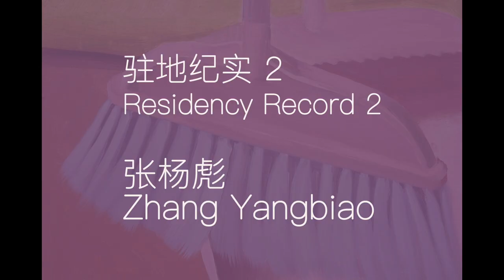Relive the details of life in the paintings of Yangbiao Zhang, and let’s slow down a bit.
At Studio Gallery Shanghai’s second OPEN STUDIO event, Chengdu artist Zhang Yangbiao gave us a presentation about his still-life paintings and his 2-month resident experience in Shanghai.

"I was looking for something simple and positive." -Yangbiao Zhang

Zhang Yang biao's works are mainly oil paintings. He likes to paint objects in his daily life. Through these still lives, artist tries to capture his real status and feelings of a certain moment. From the moment he found these objects until the painting was finished, he tried to open up himself as much as possible to receive information and to keep his unreplaceable feelings as much as possible in his painting.

Do you want to know more about Zhang Yangbiao?
Do you want to be present at our next Open Studio presentation?